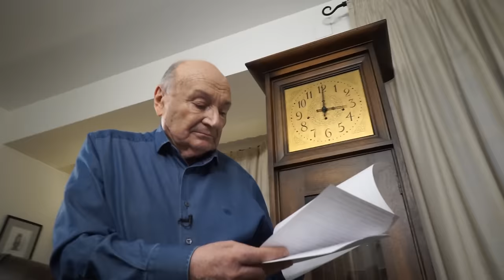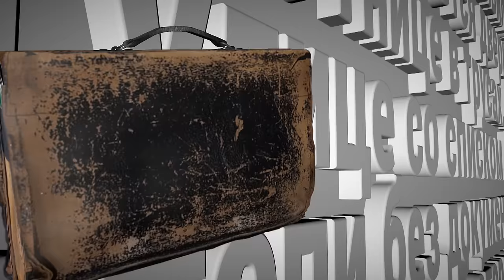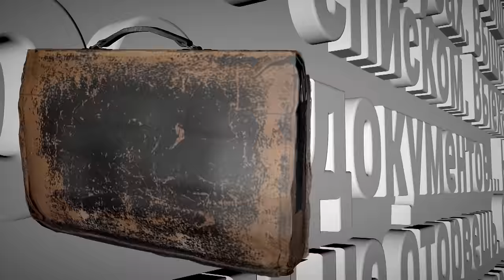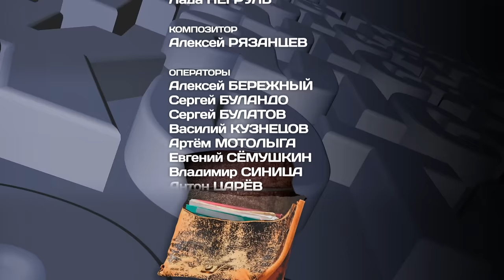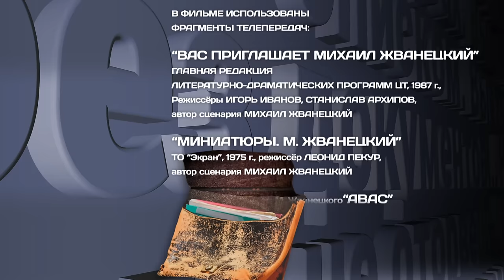документальный фильм МИХАИЛ ЖВАНЕЦКИЙ. ЗА СЛОВОМ - В ПОРТФЕЛЬ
Автор и режиссер: Лада Негруль
Монтаж и графика: Сергей Ерохин
Композитор: Алексей Рязанцев
Оператор-постановщик: Алексей Бережный
В роли Портфеля за кадром: Сергей Гармаш
Участвуют: Михаил Жванецкий, Максим Галкин, Юрий Рост, Александр Ширвиндт, Юрий Норштейн, Татьяна Тарасова, Мариэтта Чудакова, Олег Сташкевич, Евгений Гришковец.
© АО "ТВЦентр"
2018 г.